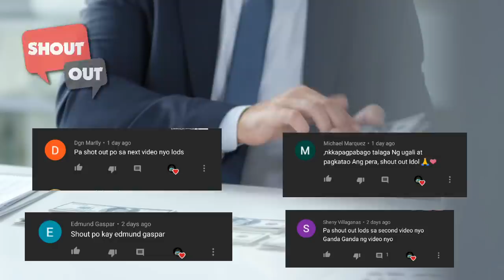Mas PINILI niya ang SECRETARY kaysa skanyang asawa. Pero naghatid ito ng hindi magandang resulta.